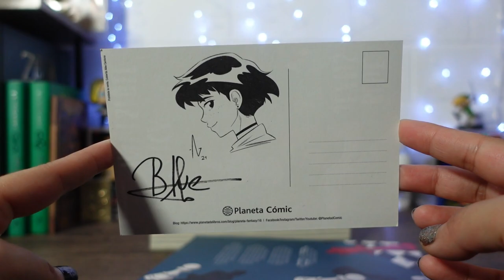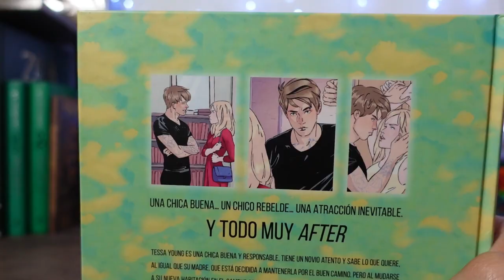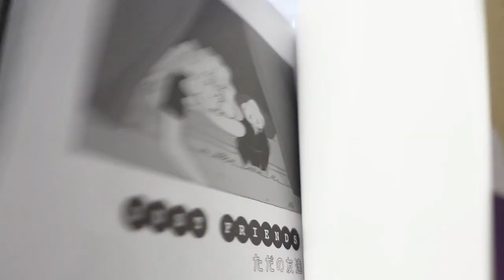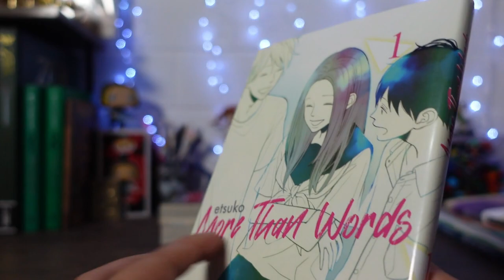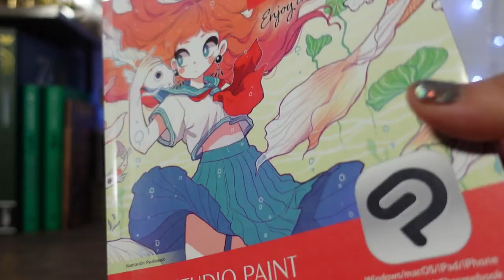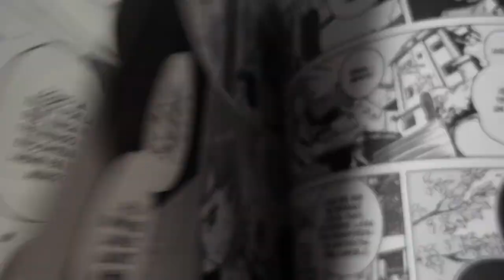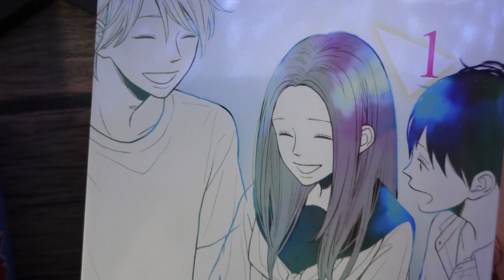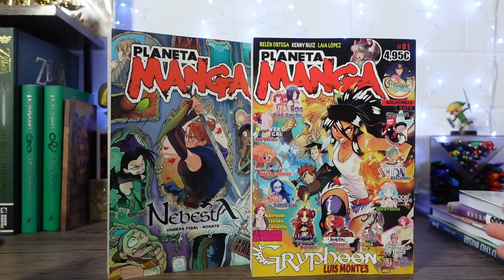Manga Haul PLANETA CÓMIC/ PLANETA MANGA 💕🇯🇵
⊂⁠(⁠◉⁠‿⁠◉⁠)⁠つ

Este jueves les comparto la últimas novedades que me mandaron de Planeta Cómic.